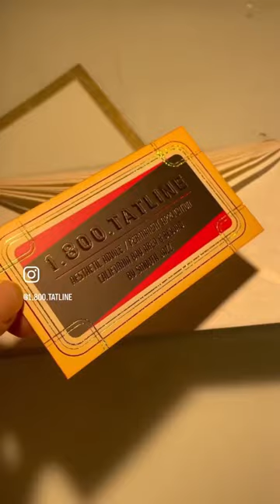Y.O.T. RABBIT FLASH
Part of the of process of painting this sheet of tattoo flash honoring the Year of the Rabbit 2023! Painted with tattoo ink on cotton paper, stained, seal, mounted, wrapped, and grommeted in the same old-world ways tattooers and enthusiasts the world over have adored for the past few centuries.
Kept warm in our home gallery at Current Tattooing, Home of the Now™️ here in San Jose, California.
Visit
1800TATLINE.COM to access your own piece of tattoo art, and follow @1.800.TATLINE for up-to-date art shows and events.